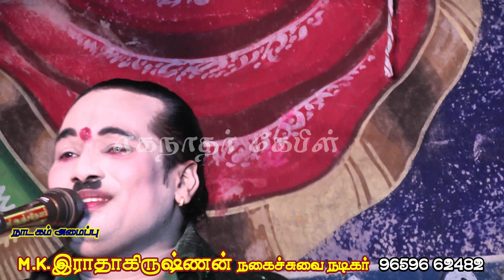A-புனவாசல் கதம்ப நாடகத்தில் இதுவரை இல்லாத ஆடாதவரையும் ஆடவைக்கும் கருப்பசாமி ஆட்டம்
Note, This video for only entertaiment purposh.. for more infirmation please cantact below adress.
I  Dechinamoorthy  eaganathar cable kadaladi A,punavasal
Ramanathapuram (dist)
kadaladi (talk) 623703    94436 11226